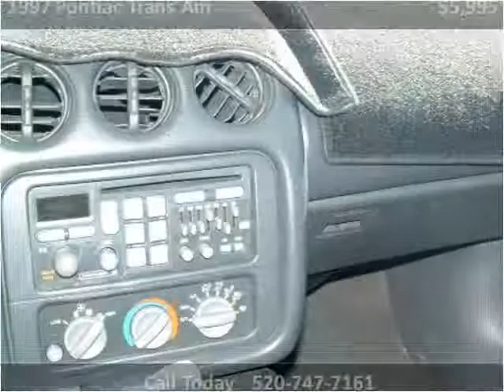1997 Pontiac Trans Am Used Cars Tucson AZ